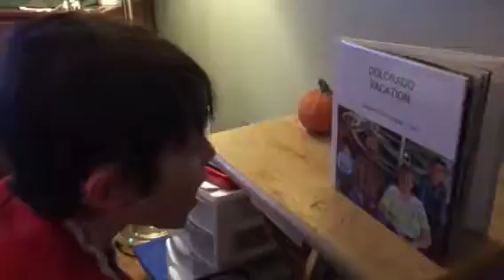Rowan “I miss you”